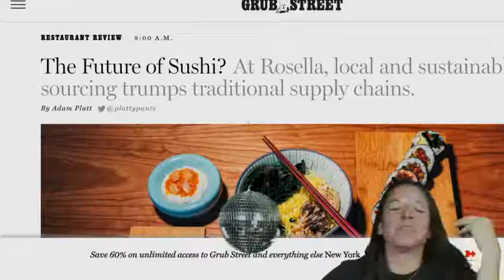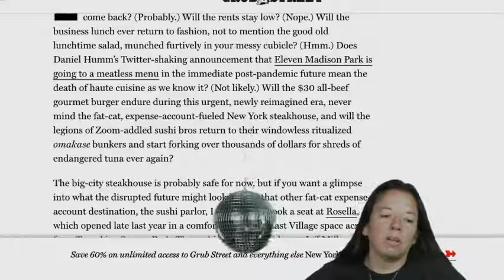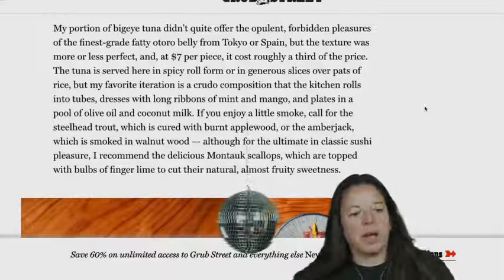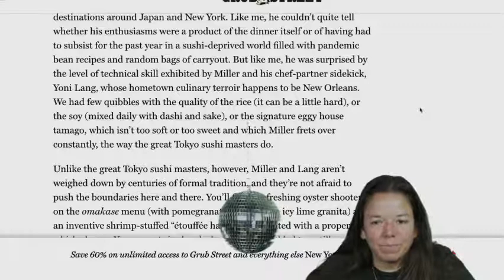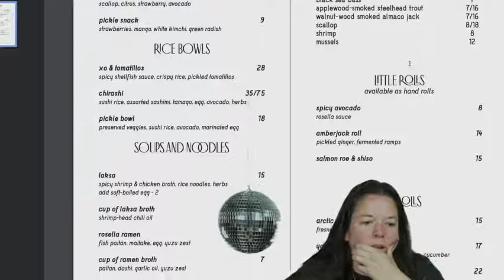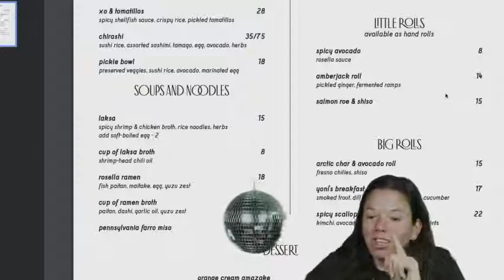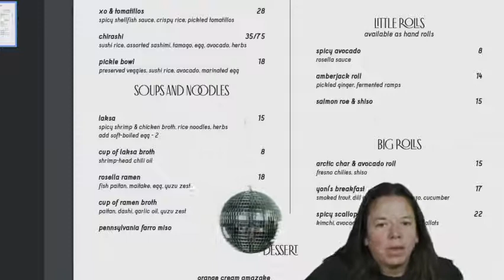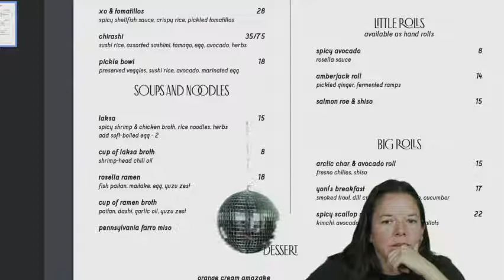Dignified Hospitality Manifesto - Sustainable Fish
As the restaurant industry shifts will we see themes in seafood to address sustainability issues?